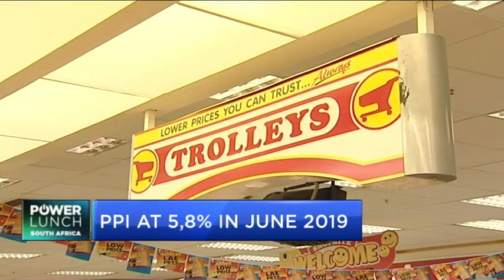South African June consumer inflation flat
South Africa’s CPI for June remained unchanged from May’s figure of 4.5 per cent and PPI figures released today showing the final manufactured goods at 5. 8 per cent in June 2019. Stats SA Chief Director, Patrick Kelly joins CNBC Africa for more.